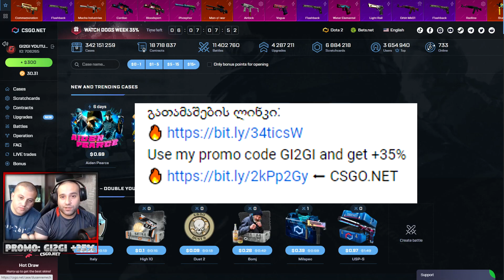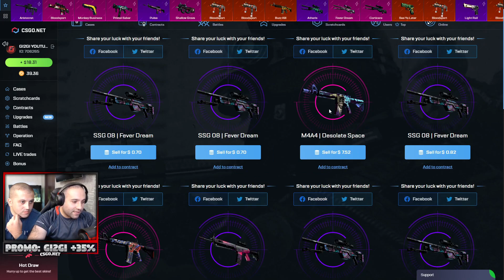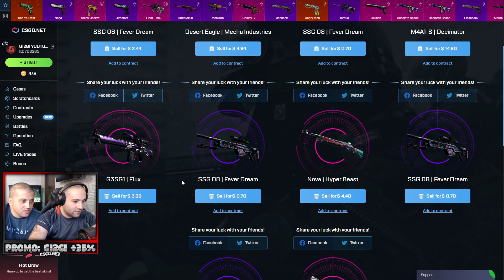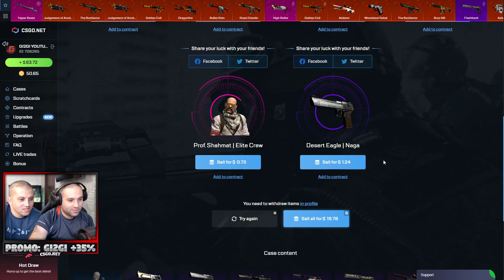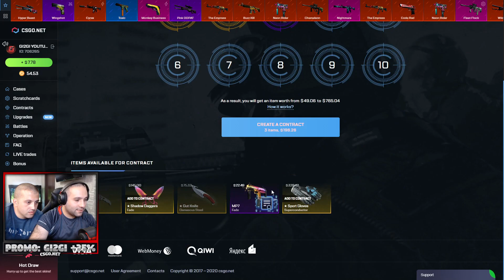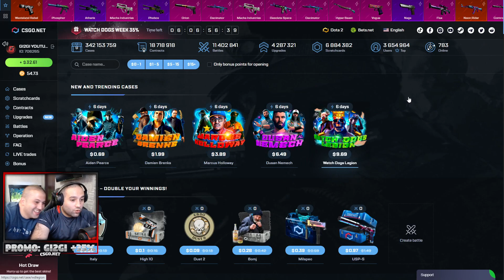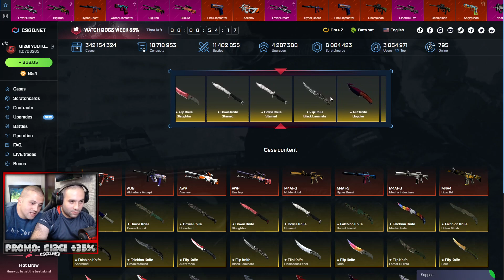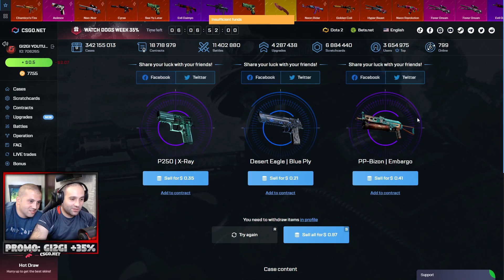CSGO.NET New Cases ახალი ქეისების გატესტვა დავითასთან ერთად